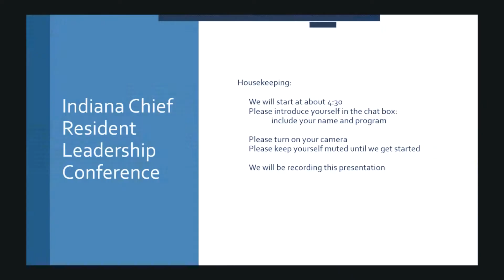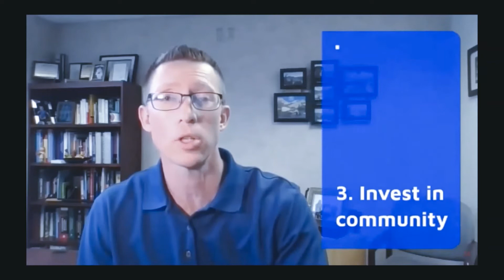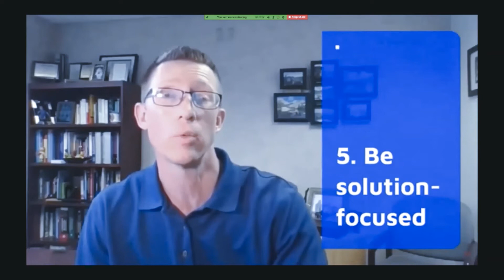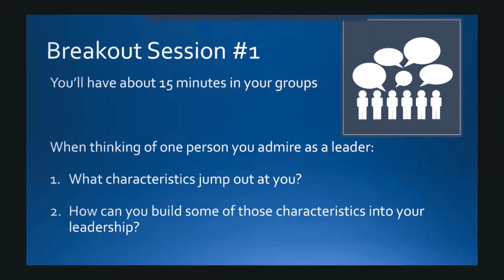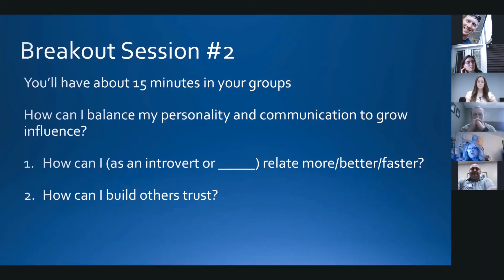2020 Indiana Chief Conference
Designed for emerging leaders, the Indiana Chief Resident Conference was hosted on June 10th, 2020. This 54-minute video includes keynote address by Dr. Justin Whitt, Program Director for IU health Ball FMR, on the developing influence as a leader and captures group discussion on themes important to establishing effective leadership. The session is facilitated by Dr. Jennifer Bunch, Associate Program Director with additional content from outgoing chiefs, Dr. Abby Chilsen (Ball), Dr. Jordan Geroski (St. Joseph), and Dr. Kevin McNulty (St. Francis).